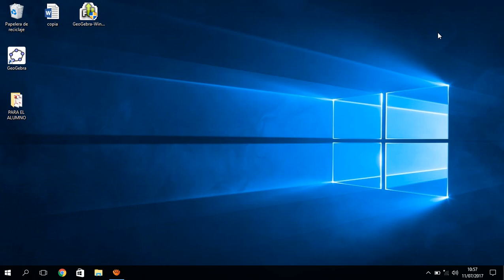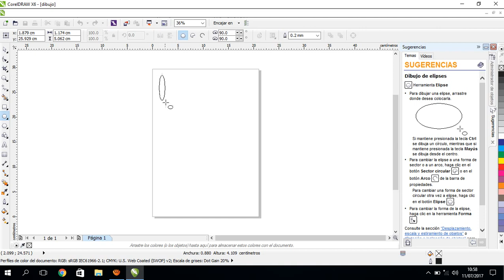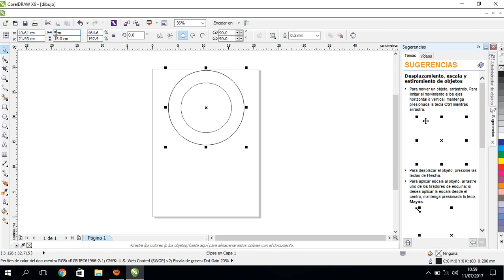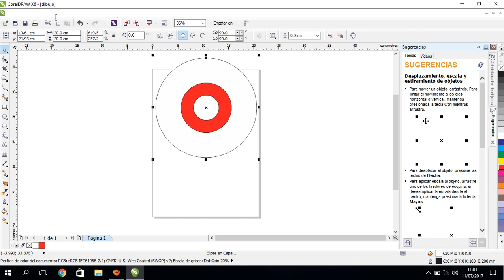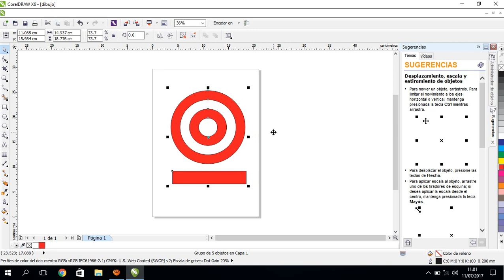El uso de la Herramienta Elipse en el uso de la tabla del Tiro al blanco en CorelDraw (EJERCICIO 21)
Refuerza esta parte del uso de la Herramienta Elipse en un dibujo de óvalos. Está muy bueno este video, si necesitas ayuda referente al tema no dudes en dejar tus comentarios a los minutos te respondo.

Saludos
Prof. Hugo

Contraseña: hugo